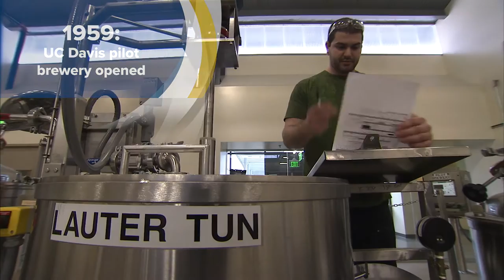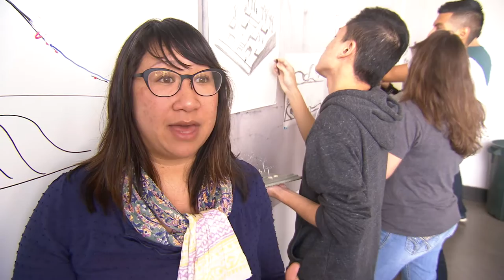Our College Is Cool!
See what CA&ES has to offer and hear from our dean, our faculty, and our students.